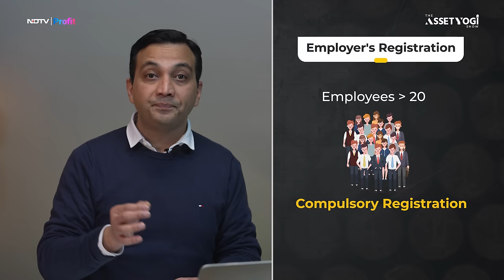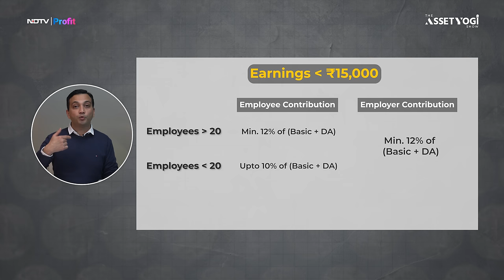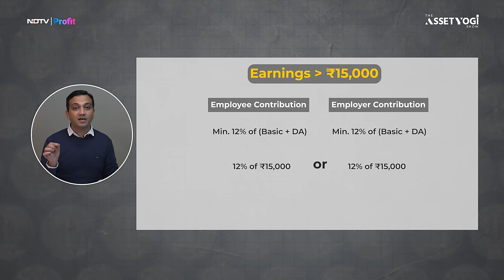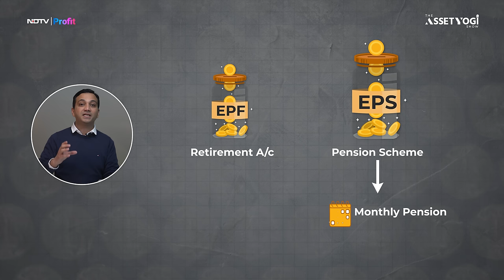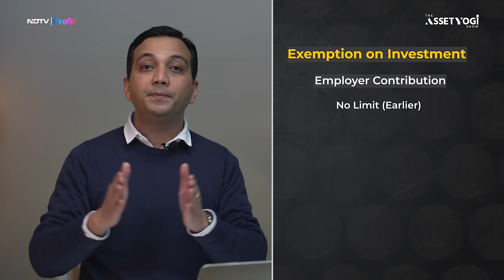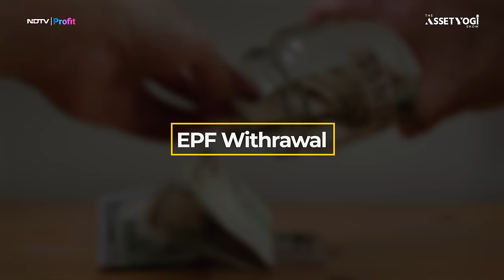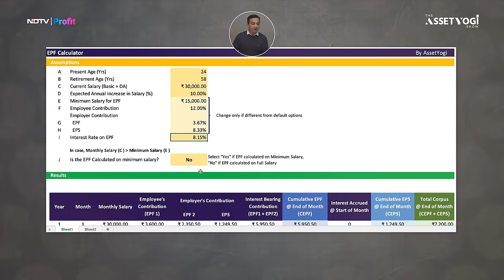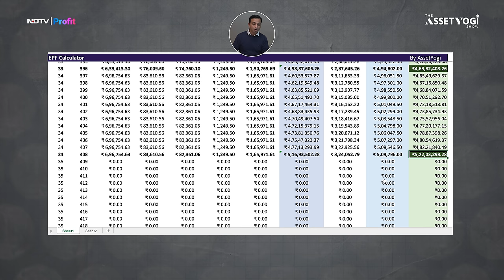EPF - Employee Provident Fund Calculator, Interest Rate & Withdrawal Rules Guide 2024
EPF Guide 2024 including PF Calculation, Online Withdrawal Rules, Interest Rates and more.  Employees Provident Fund is a govt. backed retirement scheme for India.

0:00 Introduction
1:36 What is EPF?
2:03 UAN
2:30 Is EPF Account mandatory?
4:57 Where is EPF Money Invested?
6:37 EPS Vs EPF
6:32 How much pension we get in EPS?
7:52 Tax on EPF
8:01 Investment Stage
9:12 Accrual Stage
9:52 Maturity Stage
10:03 EPF Withdrawal Rules
11:32 Total corpus at the time of retirement

Employees' Provident Fund (EPF) is a government-backed retirement savings scheme in India. With the introduction of new tax rules on EPF, a lot of confusion has surfaced. This video explains in detail the registration eligibility of EPF for both employees and employers.
A comprehensive EPF calculator is also included to help individuals calculate their EPF contribution, check tax exemptions available, and find the overall corpus that will be accumulated by the age they retire. We’ll also cover the various sub-components of EPF like EPS, EDLI, etc and understand their respective importance in our overall financial planning.

In this video, we’ll cover the following concepts:
What is Employee Provident Fund (EPF) Scheme?
How to Calculate EPF Contribution?
Is EPF registration mandatory?
Tax Benefits on EPF
EPF New Tax Rules
Is EPF tax exempted?
Transfer of EPF from old employer to new employer
How to withdraw money from EPF?
What is Employers contribution in EPF?
What is Employees contribution in EPF?
What is Employee Pension Scheme (EPS)?
What’s the difference between EPF & EPS?
How to check EPF Balance?
How to claim EPF amount?
What is Universal Account No. (UAN) in EPF?
What is Employee deposit Link Insurance (EDLI) Scheme?
How much interest is provided on EPF?